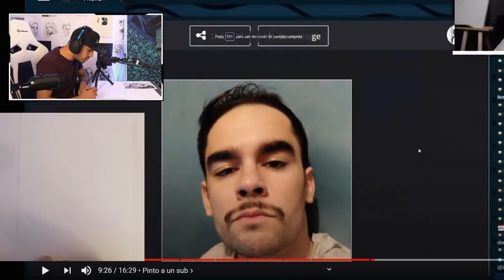IBAI Dibuja a sus SUSCRIPTORES y LE ENSEÑAMOS COMO SE DIBUJA BIEN | Alexey Cubas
Mis suscriptores me mandan este video para que reaccione CUMPLIENDO RETOS DE SUBS un video de Ibai Llanos @IbaiLlanos  donde dibuja a un suscriptor por puntos del canal, ibaisitos. Antes de terminar la reacción se nos ocurre dibujar a este suscriptor también. Mira el resultado de esta videoreaccion